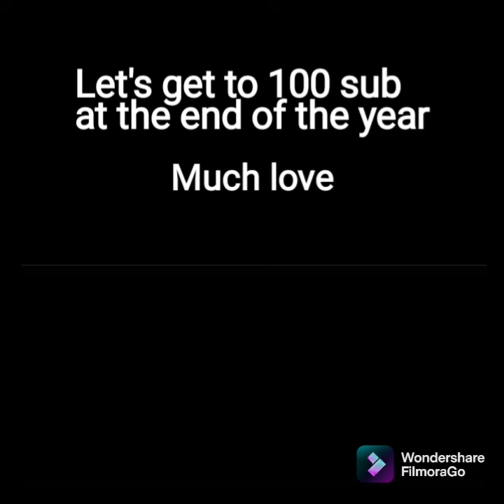Roll, sell, repeat. Elmcreek ep 5 Fs22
Well we roll some new ground and then we sell lettuce for a pretty darn good price and not to mention we bought some new ground.